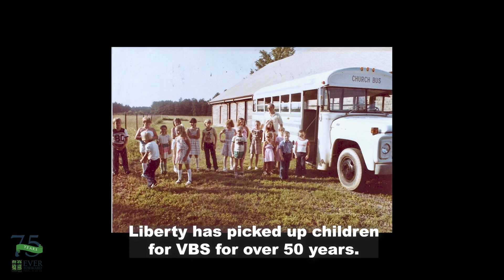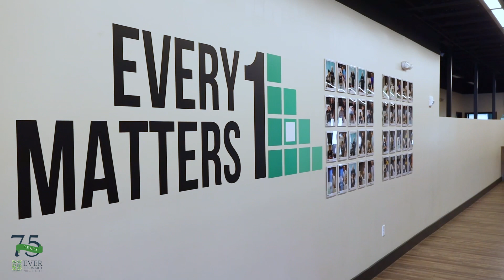Liberty 75th Anniversary Pastor Stories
2024 marks 75 years of Liberty Baptist Church. 4 pastors share stories about what God has done to move this congregation ever forward.